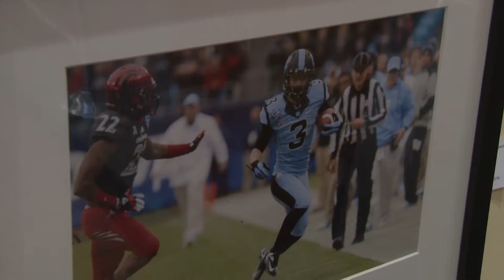Art @ The Clayton Center-February 2014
This month's featured artists are Chris Rodier, a photographer from Clayton, and Elizabeth de Sherbinin, a painter from Raleigh.